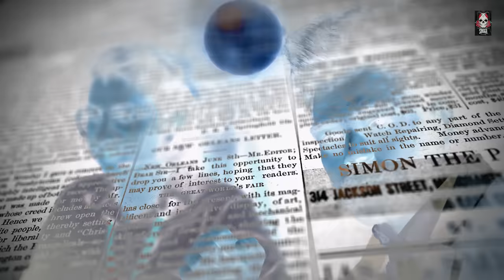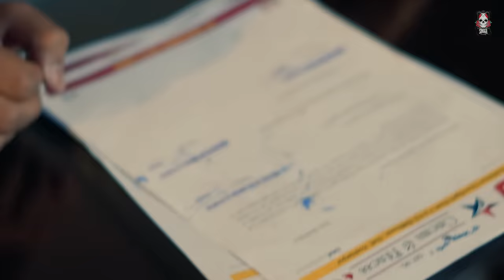KI TUSI JANDE O ? (Official Video) DEEP CHAHAL X SINGGA | Latest Punjabi Song 2021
Singga Music Presents New Song “Ki Tusi Jande O?” Make Sure You Will Like It And Spread it As Much As You Can.

Title - Ki Tusi Jaande O ?
Singer - Deep Chahal Feat. Singga
Lyrics -  Deep Chahal & Singga
Music & Mix Master - Akash Jandu
Video - Tru Bande
Director - Nav Dhiman
Dop/Editor - Nav Dhiman
Assit. Director - Shehzada Gill/Karan Jassie
Hairstylist & Makeup - Guri Sachdev
Poster - JD CREATIONS
Special Thanks - Monu, Jass, Jaggi, Baljinder, Amarjit, Amrinder Kang, Prince, Sourav Bakshi, Jaskaran Singh Sahota, Jaskamal Singh Sahota, Jappi (Young Army) , Nav Grewal , Rajvir Hayer .